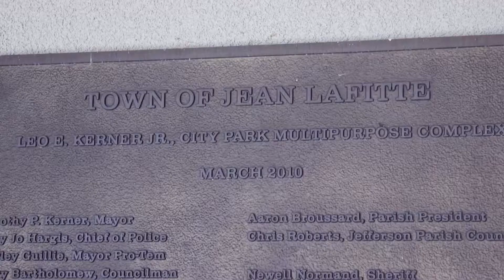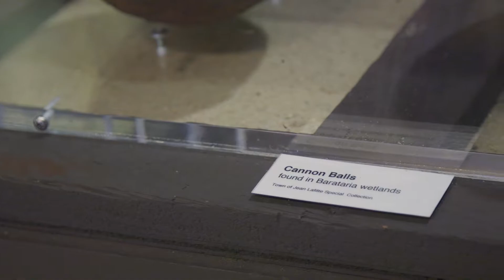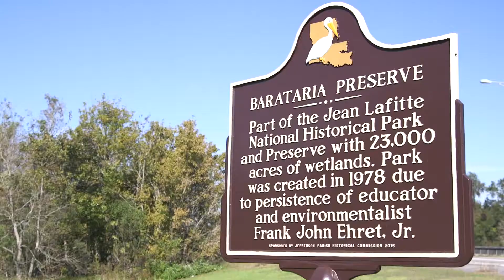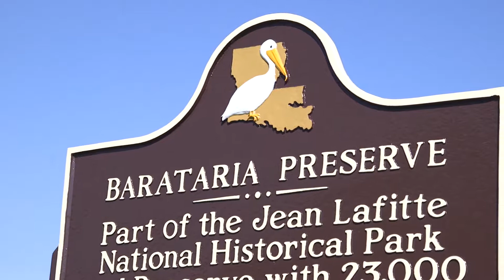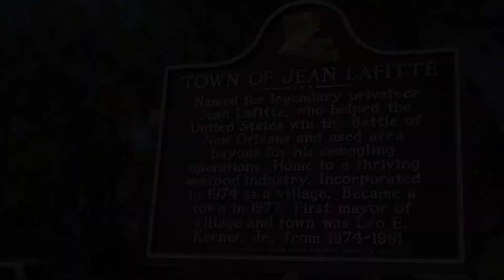NOLA Jean Lafitte